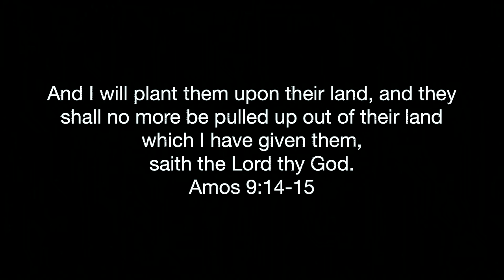Roy Kendall at Beit Tehila